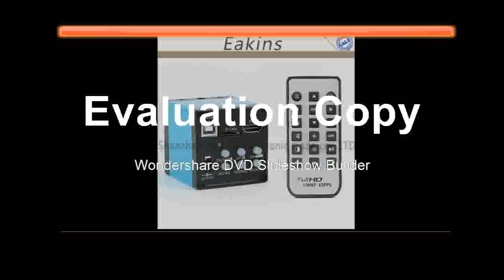Buying Hdmi Usb Industrial Monocular Microscope Camera Video Recording Ir Remote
Product On Aliexpress

Brand Name:EakinsFeatures:High Definition,DigitalTheory:Video MicroscopeMaterial:AluminumModel Number:H16EDrawtube:MonocularMagnification Ratio:500X & Under